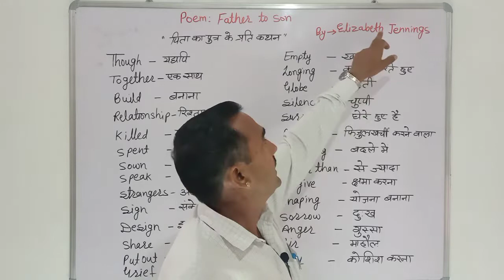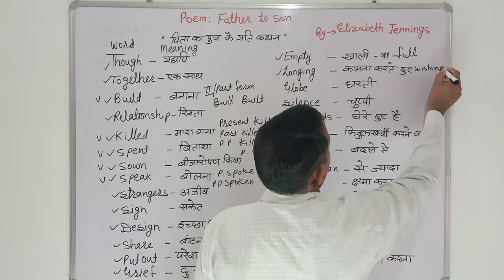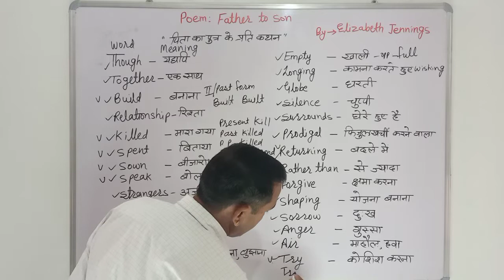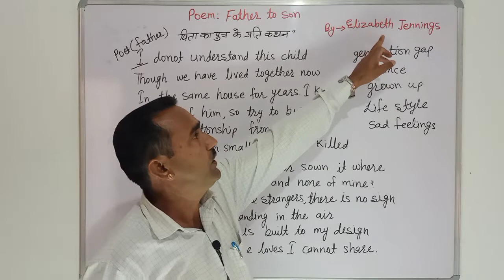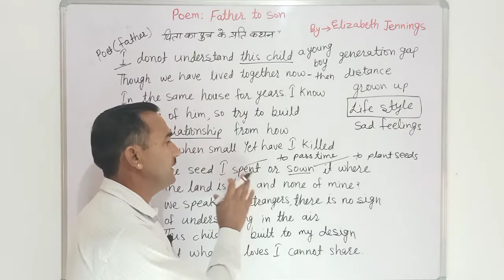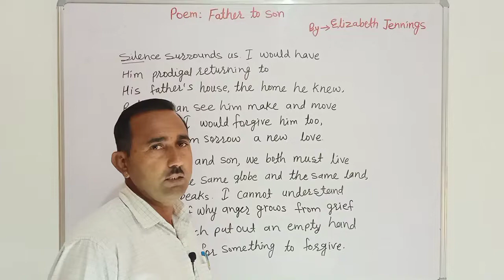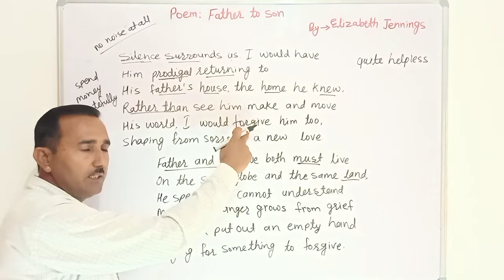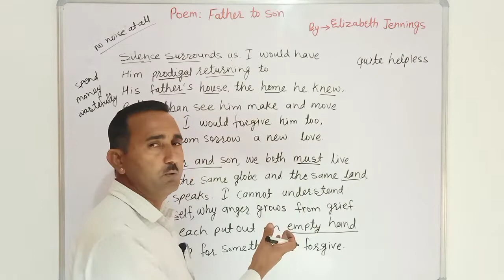Father to Son - LINE BY LINE EXPLANATION | Class 11 - Hornbill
Hello students,

summary of poem father to son class 11 in hindi,
 summary of father to son poem from hornbill for class 11,
father to son poem summary class 11,
father to son poem class 11 summary,
father to son summary p k mantra english classes,
father to son by Elizabeth Jennings summary